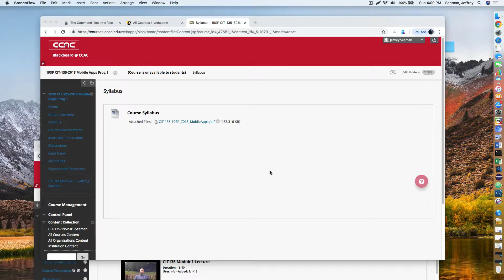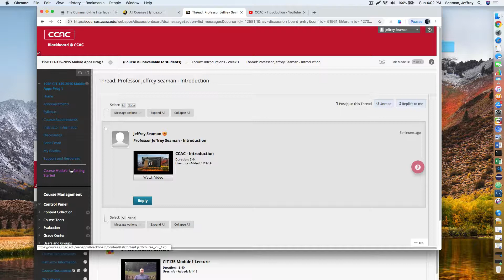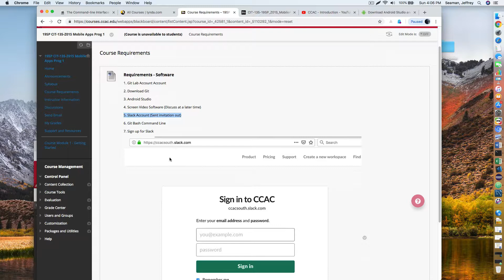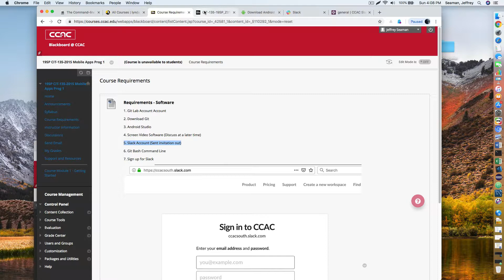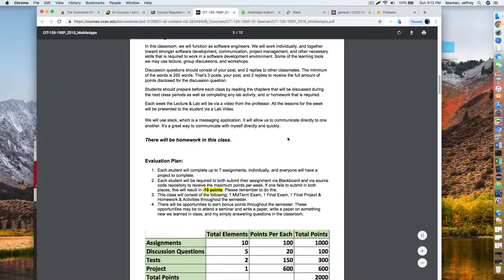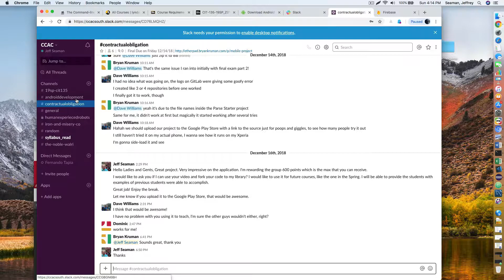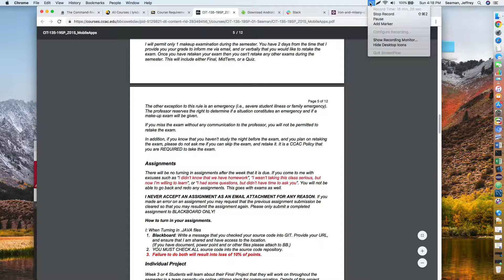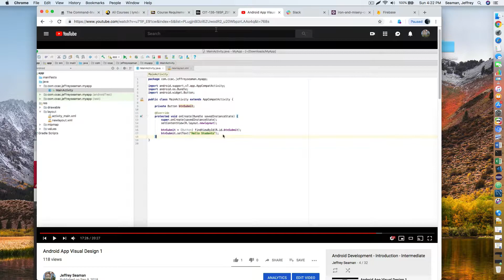CIT 135 Week 1 Syllabus Review